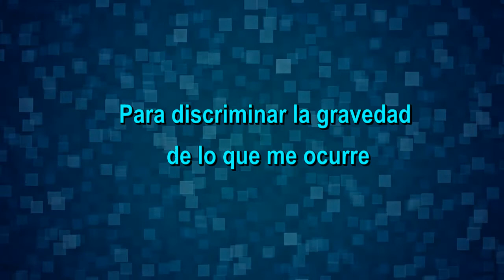Para discriminar la gravedad de lo que me ocurre